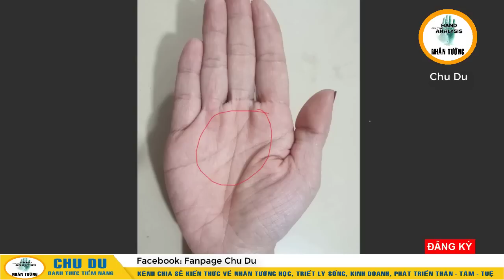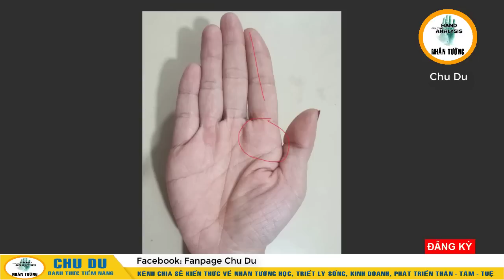5 Cảnh Giới Của Người Tu Đúng